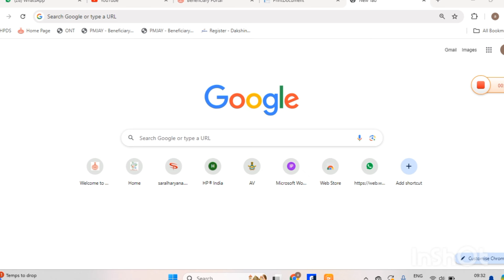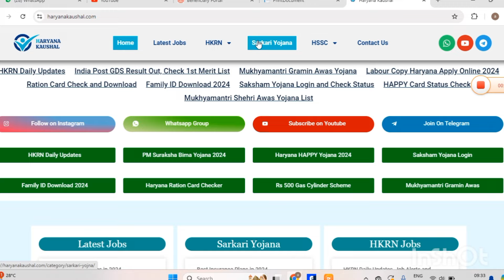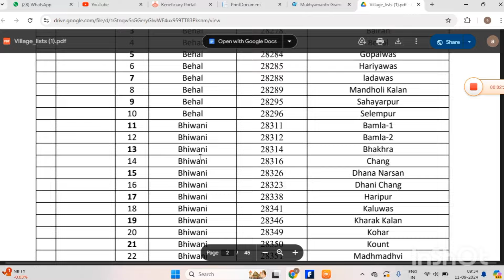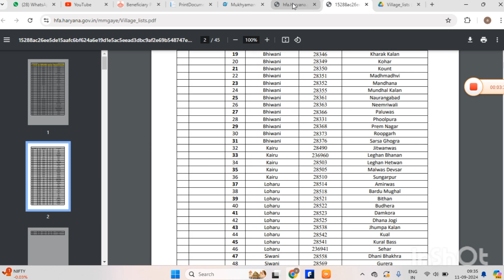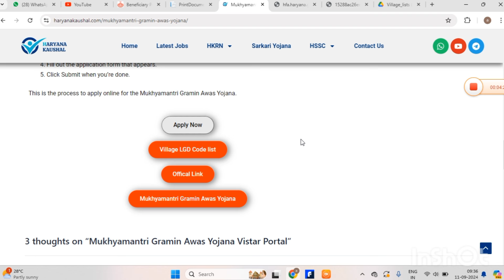Mukhymantri Gramin Awas Yojana Online Form kese bhare !! अपने गांव की लिस्ट कैसे देखें